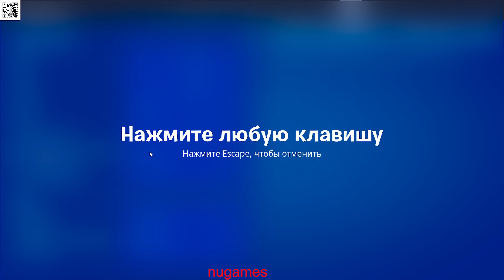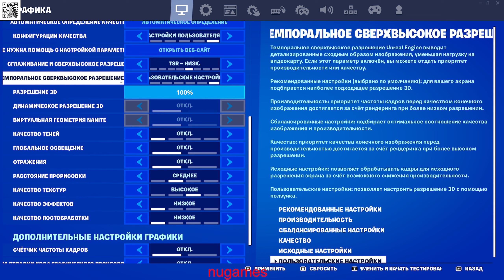fortnite nerves, readers, macros, scripters,nugames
fortnite nerves, readers, macros, scripters,nugames#nugames